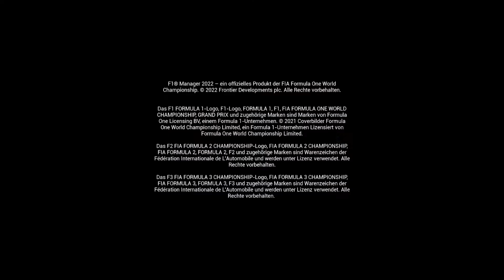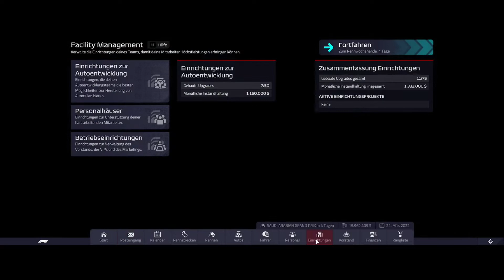Lets Play - F1 Manager 22 #2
So es geht weiter nach Saudi Arabien auf dem Jeddah Stadt Kurs mit dem Haas F1 Team.

Schaffen Schumi jr. und Magnussen es wiedermals in die Punkte?